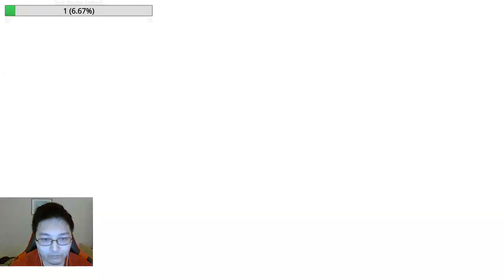Team Moonstar Plays Dore Tode